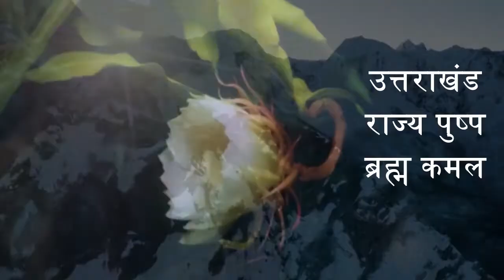देवबंद: संपत्ति के बंटवारे को लेकर दो भाइयों में विवाद, मारपीट में गंभीर रूप से घायल बड़े भाई की मौत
Pradeep Birla ki report